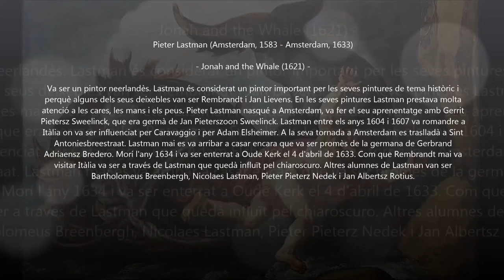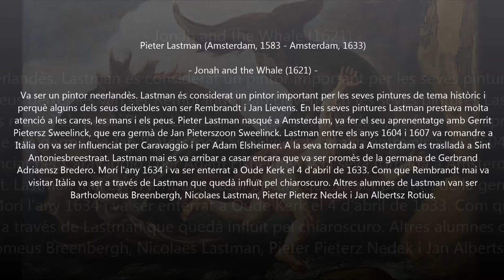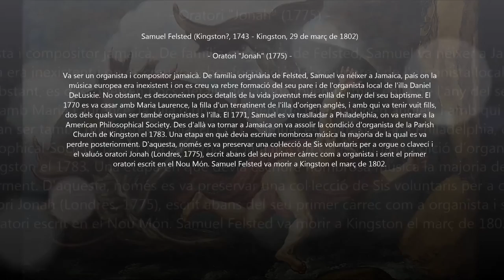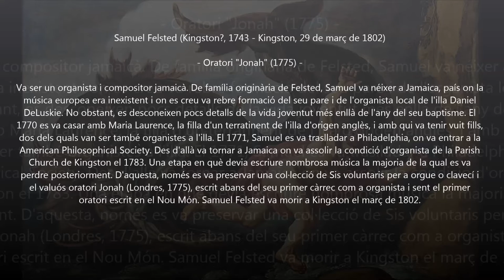Samuel Felsted (1743-1802) - Jonah (1775)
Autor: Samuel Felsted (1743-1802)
Obra: Jonah (1775)
Intèrprets: Curtis McDonаId (countertenor); Edwаrd Cumbеrbаtch (tenor); Convivium MusicaIе Speyer; Motettenchor Spеyеr; Mariе Thеrеs Brаnd (leitung)

Pintura: Pieter Lastman (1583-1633) - Jonah and the Whale (1621)